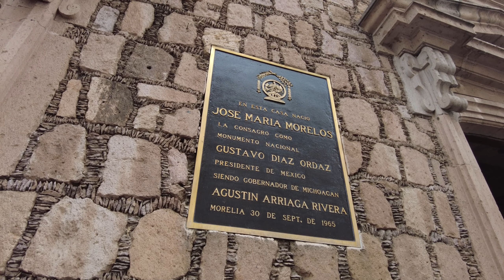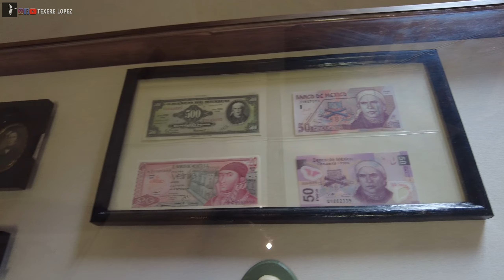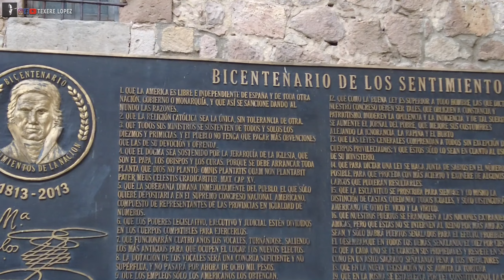CASA DONDE NACIÓ MORELOS EN MORELIA CONOCELA - NUESTRO HÉROE NACIONAL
CONOCE LA CASA DONDE  NACIO MORELOS NUESTRO HÉROE  NACIONAL - MORELIA

¿De que se trata mi canal? Esto es Michoacán y mucho más.